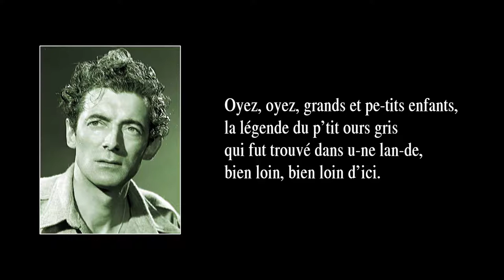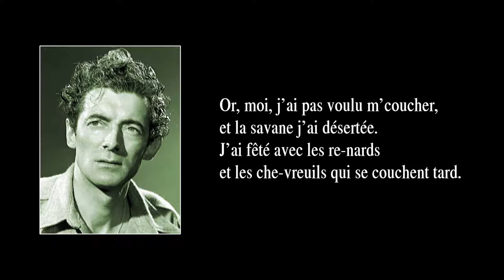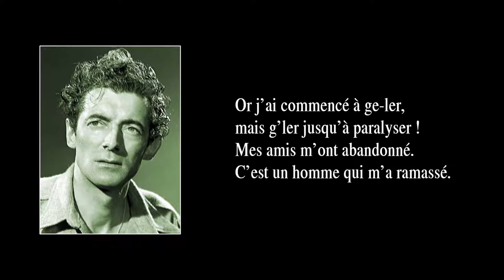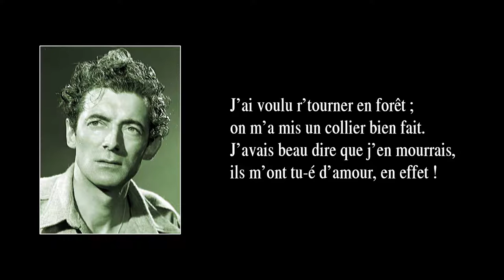LA LÉGENDE DU PETIT OURS GRIS – version de 1973 – avec paroles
En 1952, la chanson fut éditée sous le titre “Le petit ours”. Puis, en 1973, elle fut réarrangée et rééditée sous le titre “La légende du petit ours gris”.

PAROLES :

Oyez, oyez, grands et pe-tits enfants,
la légen-de du p’tit ours gris
qui fut trouvé dans u-ne lan-de,
bien loin, bien loin d’ici.

Il cou-che dans le lit
avec les tout-pe-tits.
Jamais n’fer-me ses yeux
parce qu’il est malheureux.

Nous habitions la Mauricie,
sous les plus beaux ar-bres du mon-de,
près d’u-ne sava-ne fleurie
et d’une rivière bleue et profon-de.

Ah ! quel malheur
est ve-nu dans ma vie !
Penchez vos cœurs
sur mon récit.

Un p’tit matin sec et glacé,
première neige s’est mise à tomber.
Mon père, qui est bon ouvrier,
dans la terre s’est mis à creuser.

« Viens, mon Teddy,
l’hiver est arrivé.
Faut nous coucher
jusqu’au mois de mai. »

Or, moi, j’ai pas voulu m’coucher,
et la savane j’ai désertée.
J’ai fêté avec les re-nards
et les che-vreuils qui se couchent tard.

Ah ! quelle affaire !
Tout ça pour voir No-ël
et les mystères
des nuits d’hiver.

Or j’ai commencé à ge-ler,
mais g’ler jusqu’à paralyser !
Mes amis m’ont abandonné.
C’est un homme qui m’a ramassé.

Ah ! quelle affaire !
Il croyait que j’étais un jouet
que l’père No-ël,
du traîneau, a laissé tomber.

Dans sa maison, il m’a placé
en-tre l’arbre et la che-minée.
Puis il est parti sommeiller,
pensant à ses enfants comblés.

Ah ! quelle affaire !
À la chaleur, j’ai dég’lé.
Ah ! sainte misère !
C’que j’ai pleuré !

J’ai voulu r’tourner en forêt ;
on m’a mis un collier bien fait.
J’avais beau dire que j’en mourrais,
ils m’ont tu-é d’amour, en effet !

Ah ! sainte misère !
Ils m’ont empaillé !
Et ma misère,
c’est d’être toujours premier couché !